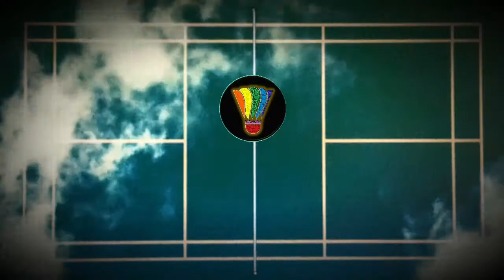Top Badminton PRODIGY in History You Must Know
Top Badminton PRODIGY in History featured Akane Yamaguchi | Chen Qingchen | Ratchanok Intanon | Lee Yong Dae | Taufik Hidayat | Mia Audina

Peace & Thanks.